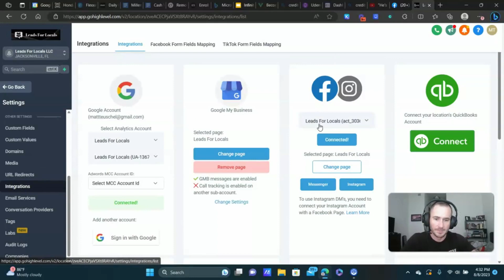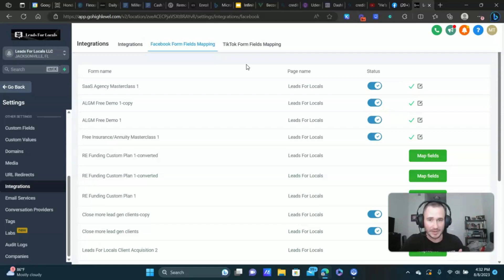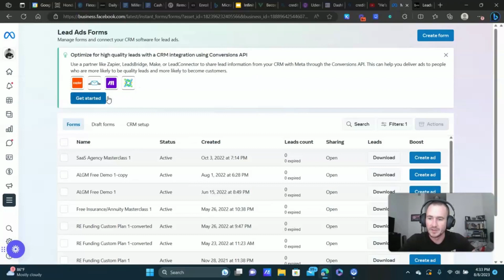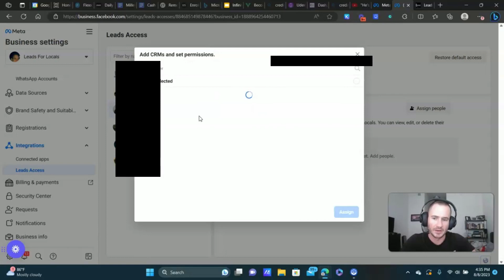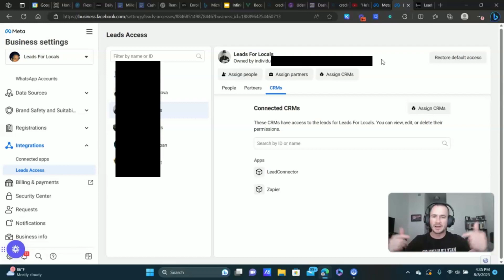GoHighLevel and Facebook Lead Form Integration Fix To Send Leads To GoHighLevel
Time Stamp ⌛
0:00 Sending Facebook Form Leads To GoHighLevel
For whatever reason, when we generate leads using Facebook lead forms, the leads don't always get sent into our GoHighLevel sub-account, even if you've connected your business page and mapped the fields for the Facebook form.

This video shows you some additional steps you can take to potentially resolve the issue.

Knowing Facebook and it's desire to make simple things very difficult, there's no guarantee this will solve the problem for your specific account.

But it's worth a try and it's not very difficult to do.